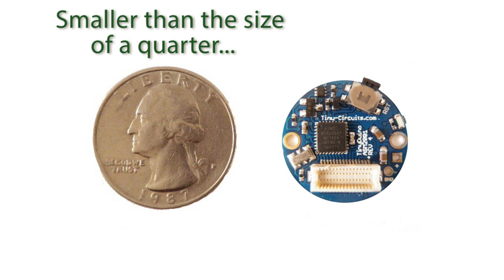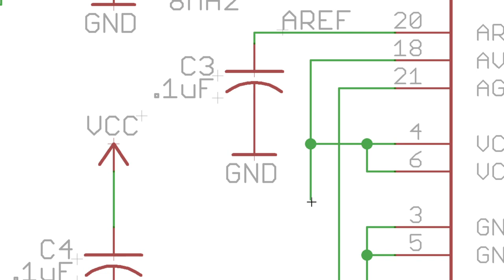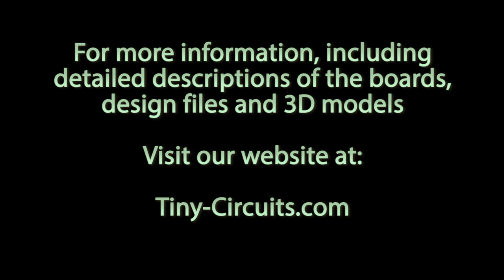TinyCircuits - TinyDuino Kickstarter Launch Video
The Tiny Arduino Compatible Platform with Stackable Shield Support!